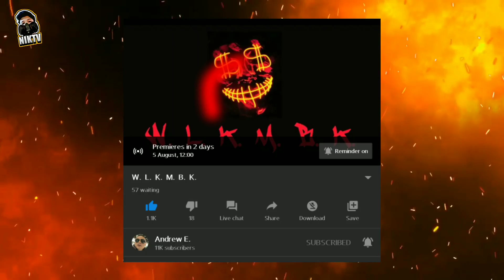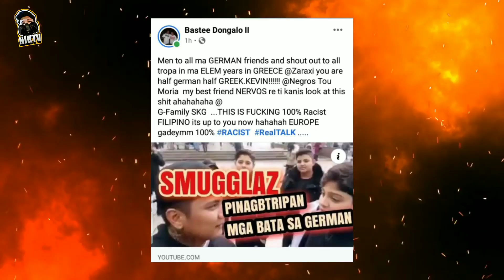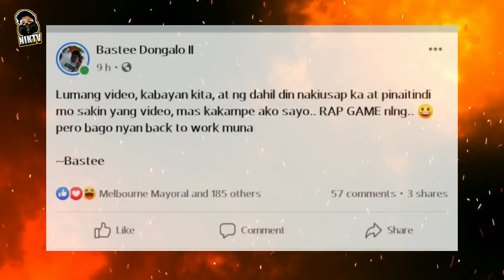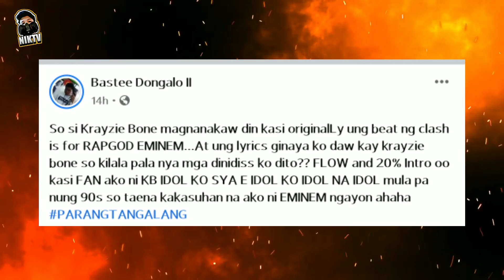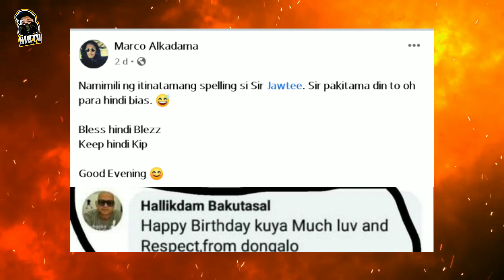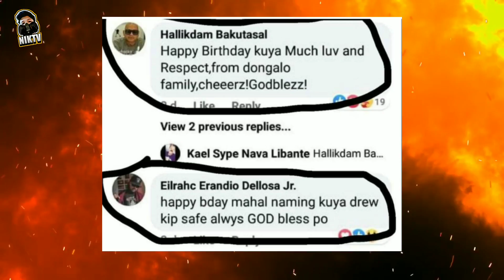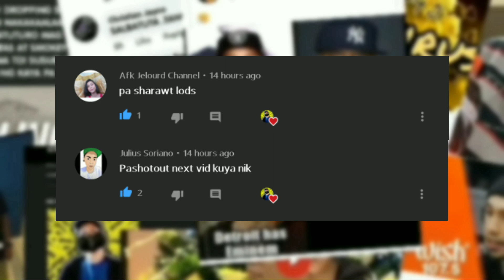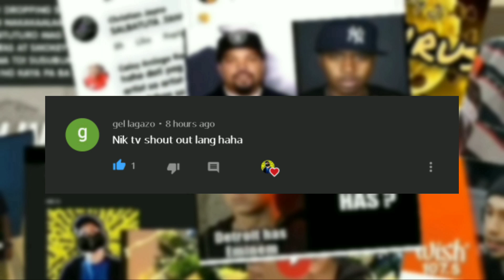KAPAG BINIRA MO KAME LALASLAS WALO, SMUGGLAZ VS BASTEE DONGALO, MAGTAWAG KA PA!! - DONGALO BADBOYZ,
SMUGGLAZ IN GERMANY

MAGTAWAG KAPA!! - DONGALO BADBOYZ

Hiphop Mentality
Street TV
Notorious Mangyan
Nok nok Paputok
Rizmar Jhon
AJ GOMEZ TV
Orange Bagzz
Azalea Z Channel
Kintra PH